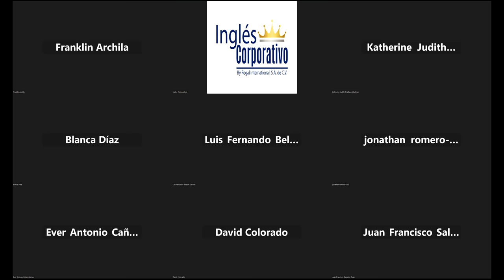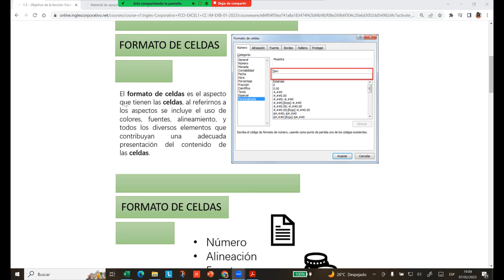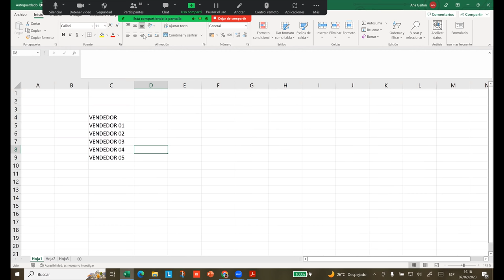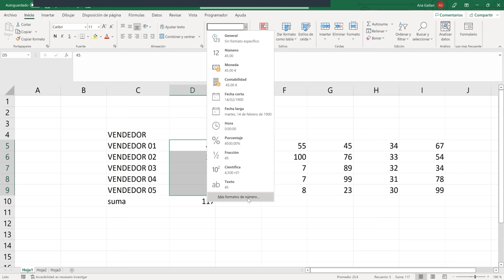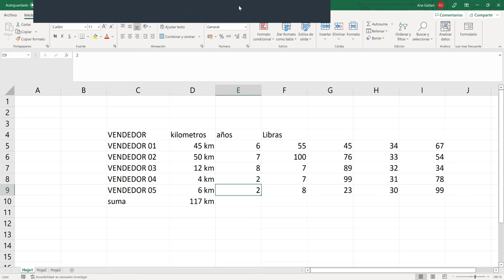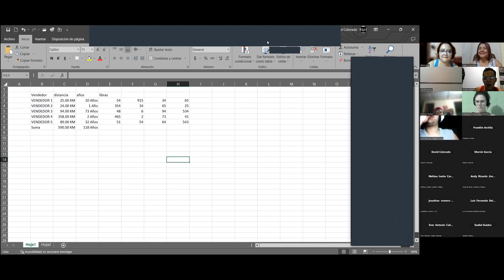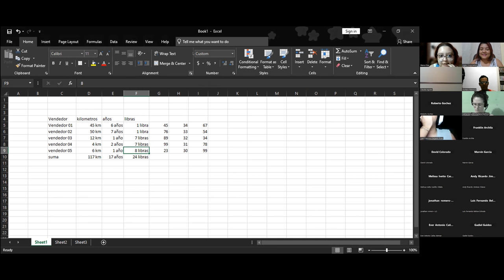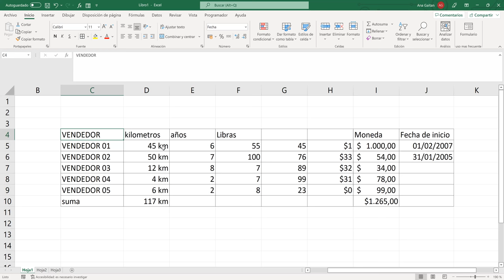SESIÓN 04-07-02-23-29811-8017-0002/2023-GAITAN-FORMATOS PROPIOS Y PERSONALIZADOS DE EXCEL